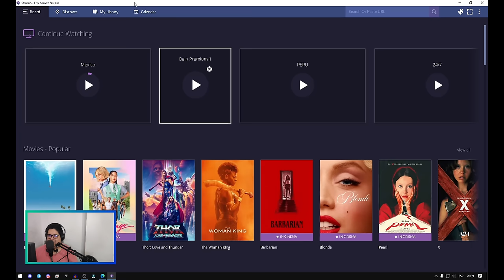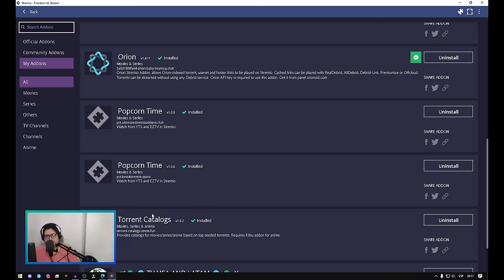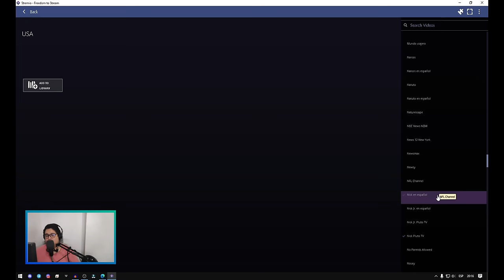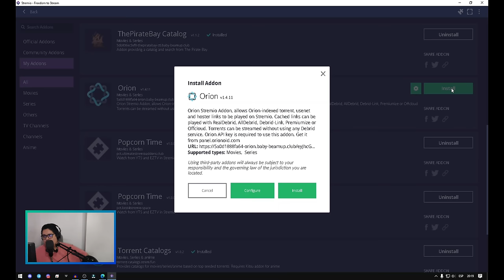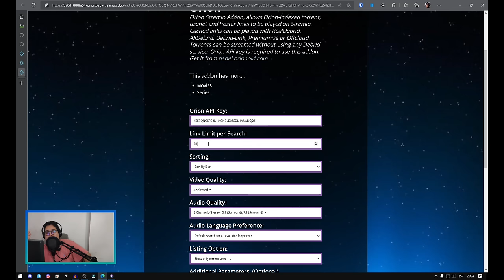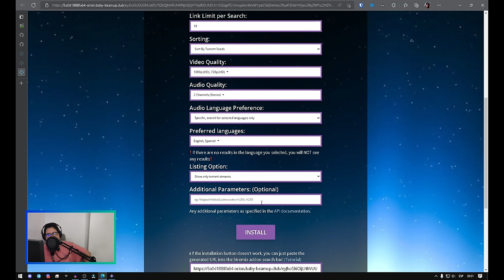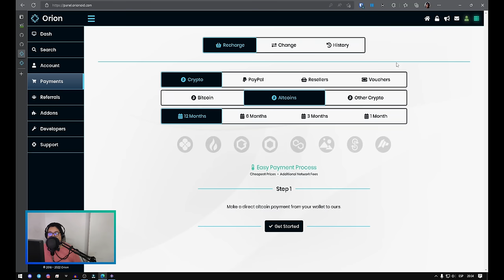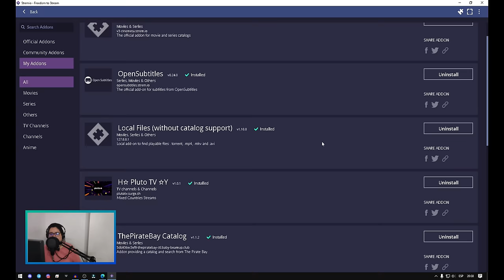📽📽 Los MEJORES ADDONS en STREMIO 📽📽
Hola chicos, que tal?? Lo prometido está en la descripción.
Lecturas (Lecturas básica de Linux)

Y muy buenas chicos, qué tal? Como se prometió, hoy les traigo no solo los mejores addons en Stremio, sino que también la configuración de Orion para que puedan ver películas, series e incluso tv en vivo. Ya saben, cualquier duda no duden dejarla en los comentarios.

00:00 Introducción
01:01 Otras ADDONS
12:05 Configurar Orion

Si gustas ayudarme económicamente: 0x49660Eb2Fc249C7E4cbBa0D637C7f6e1BfF277De (BSC), para colaboración.